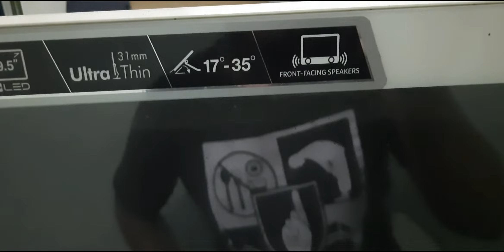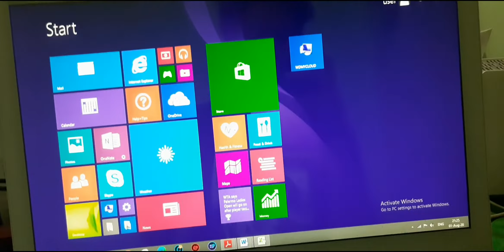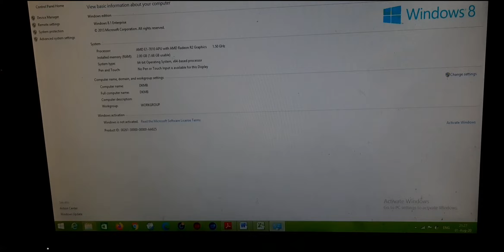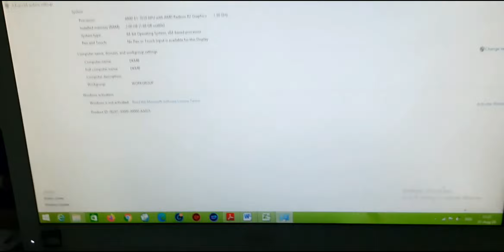Acer Amd E1 aspire z1 211 layar 19.5 inch ultrathin